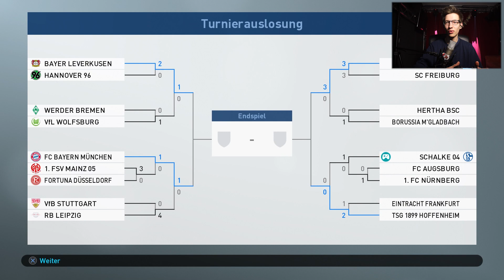UNGLAUBLICHES ELFMETERSCHIEẞEN!! 😱 PES 2019 Trainer Karriere - Pro Evolution Soccer 2019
PES 2019 Meisterliga aka Trainer Karriere mit Jan

Heute starten wir die Trainer Karriere in Pro Evolution Soccer 2019 mit dem FC Schalke 04 in der Bundesliga.

Ihr wollt was anderes sehen ? Kein Problem checkt meine Fifa 19 Karrieremodus Videos aus!

Jan - Janodopolus